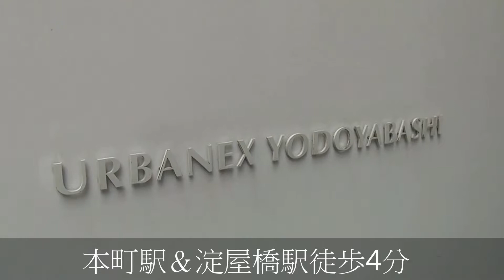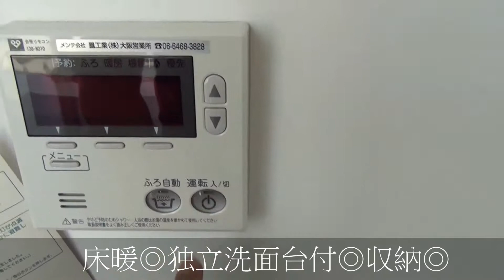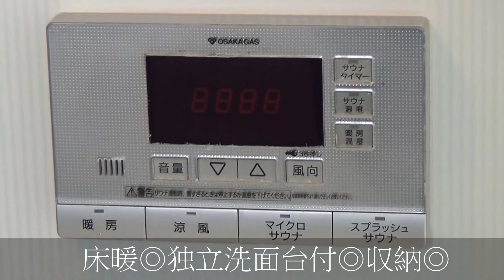アーバネックス淀屋橋 1LDK デザイナーズ 本町駅 淀屋橋駅